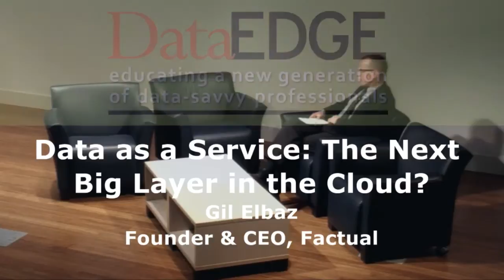Gil Elbaz: Data as a Service: The Next Big Layer in the Cloud? (DataEDGE Conference 2012)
Data as a Service: The Next Big Layer in the Cloud?
Gil Elbaz, Founder & CEO, Factual

Today, the internet is human-centric, designed for searching, browsing, and consumption by people. Tomorrow's internet will be dominated by machines — searching, navigating, consuming, then integrating data into ever more powerful applications. This will require new technologies, standards, and organizing principles. We anticipate that a thriving data layer will emerge which will enable a drastically simpler model of application development — access to clean, structured data, at big data scale, at millisecond speed.

Gil Elbaz
CEO & Founder, Factual

Gil Elbaz is an entrepreneur and pioneer of natural language technology. Elbaz co-founded Applied Semantics Inc. (ASI) which developed AdSense contextual advertising products and was later acquired by Google. Prior to founding ASI, Elbaz worked in engineering roles at IBM, Sybase and SGI.

In 2008, Elbaz founded Factual, an open data platform, to maximize data accuracy, transparency, and accessibility. The company is funded by Andreessen Horowitz and Index Ventures. Elbaz is on the board of trustees for the X Prize Foundation and Caltech, and is also an active angel investor. He and his wife manage the Elbaz Family Foundation, supporting environmental and educational causes.